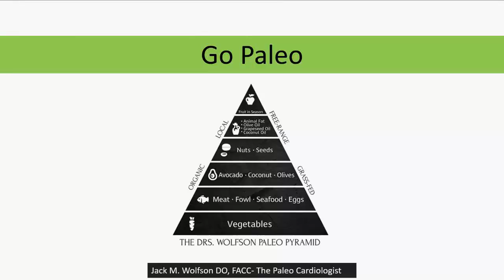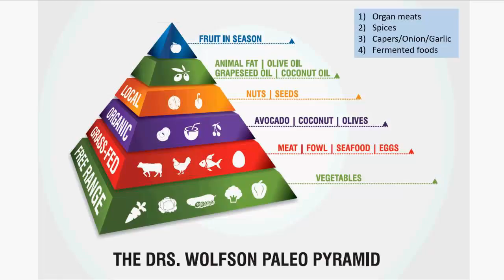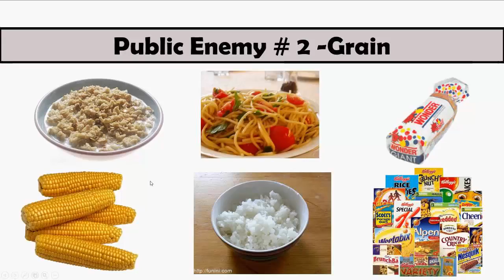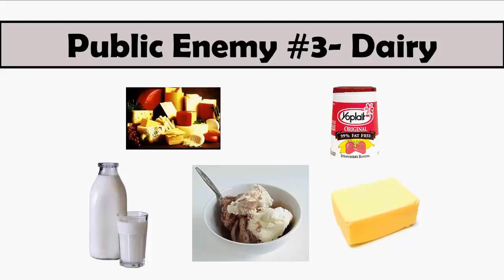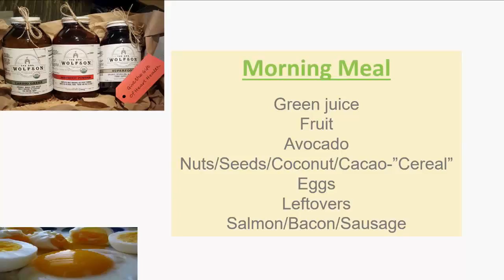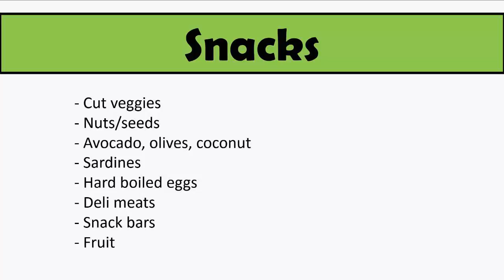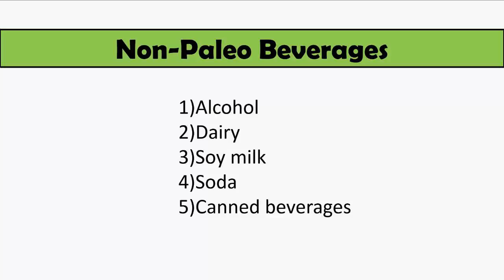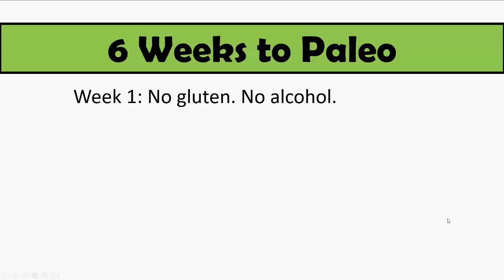How to Go Paleo | A Practical Guide | Dr. Jack Wolfson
Dr. Jack Wolfson is a board-certified cardiologist and a fellow of the American College of Cardiology. He has emerged as one of the world’s leading holistic natural cardiologists and is a 5-time Natural Choice Award Winner in the Holistic MD category from Natural Awakenings Magazine. His ideas have been featured by NBC and CNN and covered in publications like the USA Today and The Wall Street Journal.

As a trusted leader in heart health and natural heart health, Dr. Jack has taught more than 10,000 physicians his natural heart health best practices. His book, The Paleo Cardiologist: The Natural Way to Heart Health, was an Amazon # 1 bestseller. He is an in-demand lecturer about natural healthy living without Big Pharma pills and invasive procedures.
HAVE A QUESTION ABOUT HEART HEALTH?